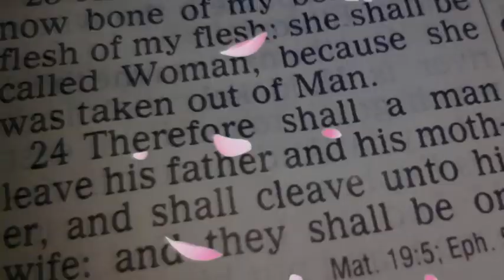THE LANGUAGE OF JESUS IS LOVE (with LYRICS) - ISGBT CHOIR feat. COUPLES BANQUET clips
THE LANGUAGE OF JESUS IS LOVE featuring clips and photos from ISGBT's 2018 COUPLES BANQUET. All Glory to God!
***Pastor Ruel: "What we have right now, it is a gift from God. The work of His Hand is something to be thankful (of). Kagaya ng sabi ni Adam this is now bones of my bones and flesh of my flesh... as if Adam is saying there is NO OTHER CREATURE that is SUITABE for me..."